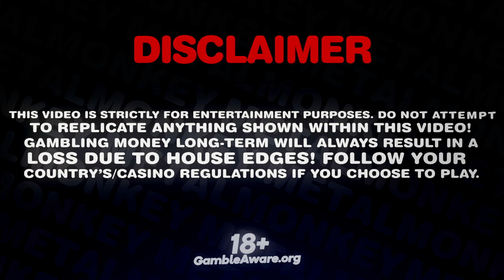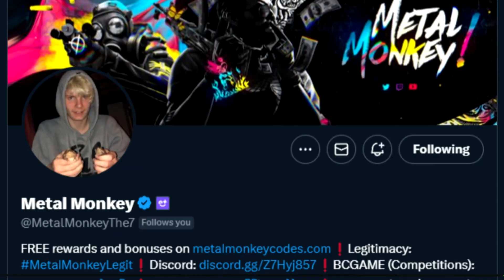10 WILDS BONUS ON CLEOCATRA! (Insane)